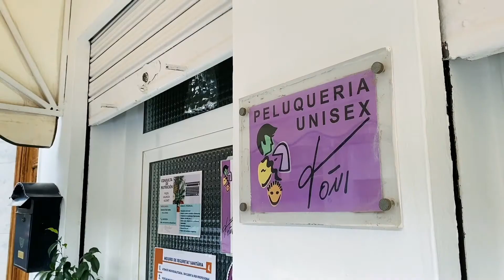Foios Comerç Unit: TOÑI PELUQUERIA